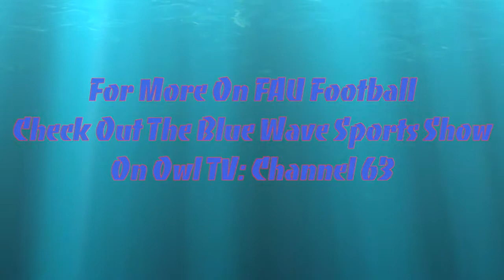Coach Partridge Western Kentucky Recap